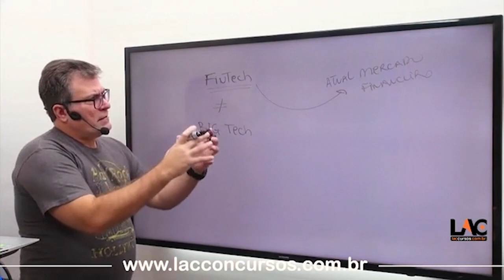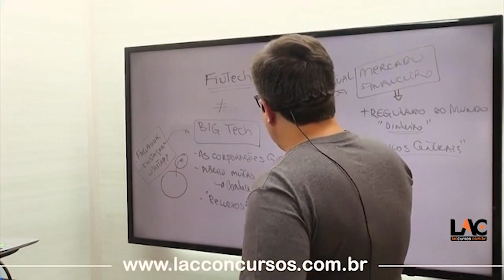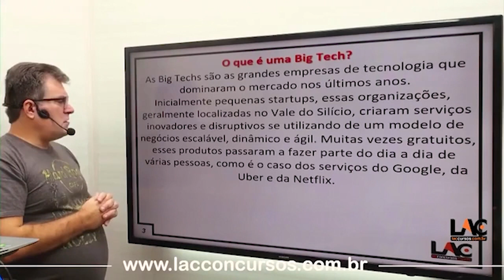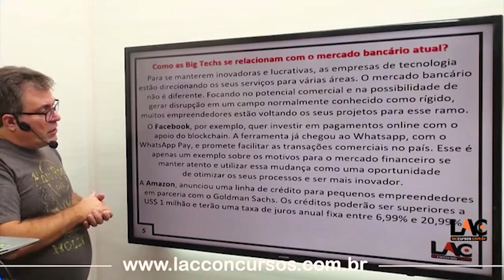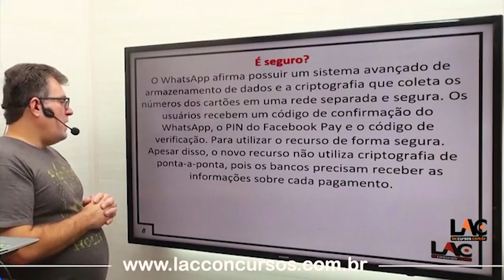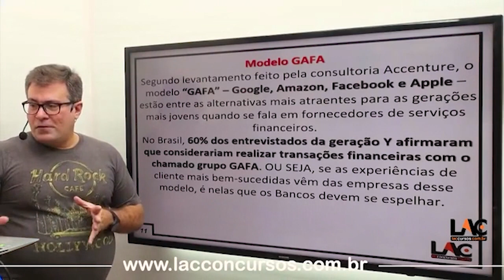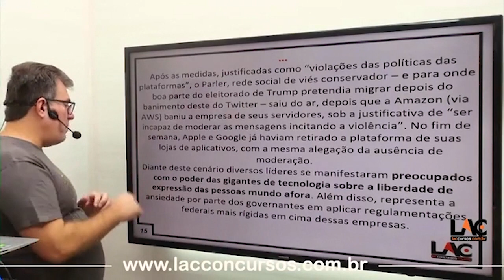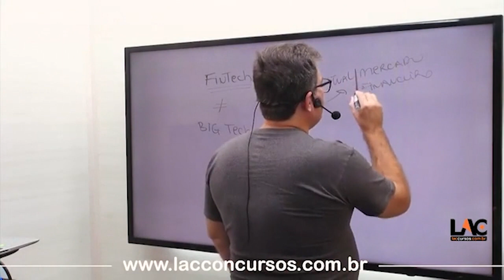BB 2023 - Big Techs - Atualidades do Mercado Financeiro - 43/150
Estrutura do Módulo:
BB 2023 - Atualidades do Mercado Financeiro - Carga horária: 07:49:27
BB 2023 - Conhecimentos Específico - Bancários - Carga horária: 59:26:00
BB 2023 - Conhecimentos Específico - Informática - Carga horária: 20:39:17
BB 2023 - Conhecimentos Específico - Matemática Finaceira - Carga horária: 10:59:48
BB 2023 - Conhecimentos Específico - Vendas e Negociação - Carga horária: 21:20:38
BB 2023 - Língua Portuguesa - Carga horária: 17:49:50
BB 2023 - Matemática - Carga horária: 27:39:30